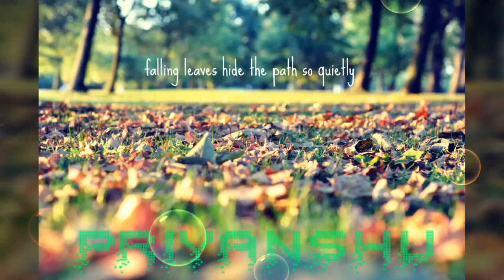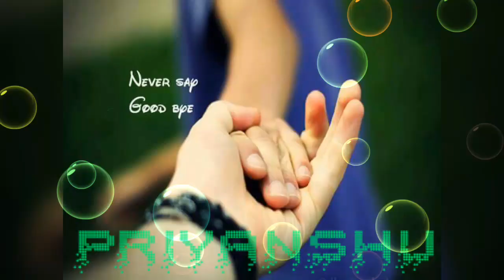SUN MERE HAM SAFAR